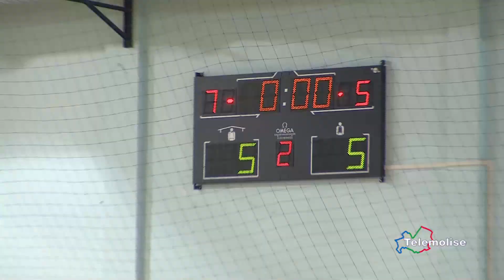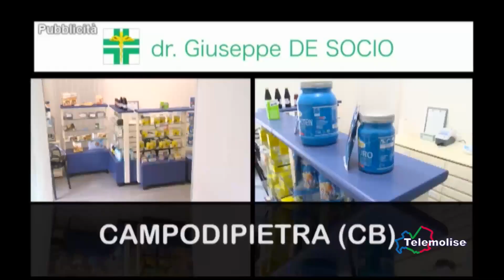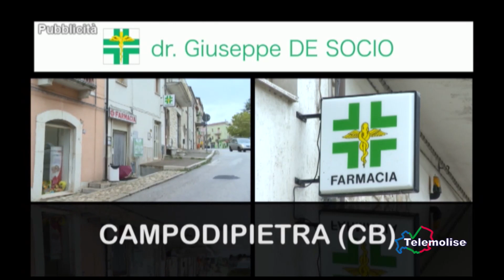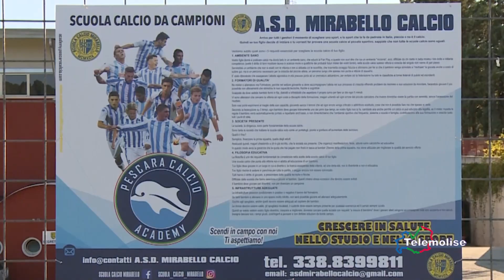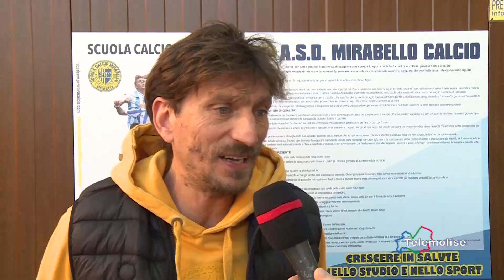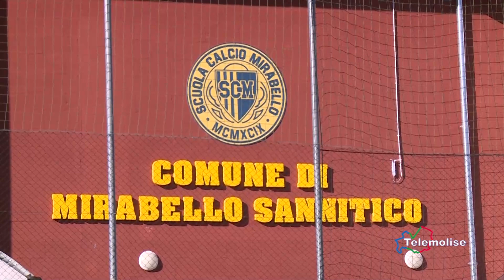Domenica Sport - Puntata 1181 - Telemolise - 13/10/2019